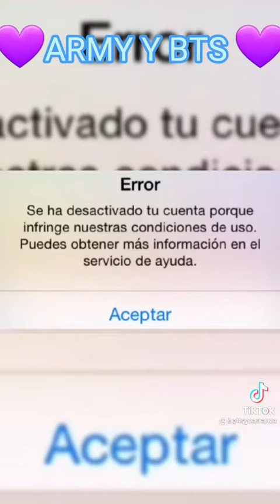ARMY Y BTS las armys somos poderosas 😎